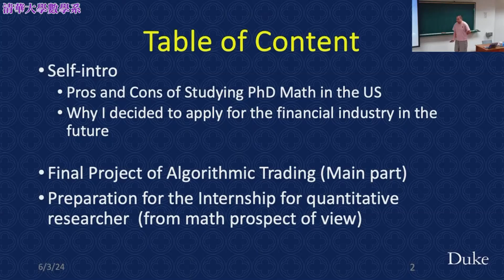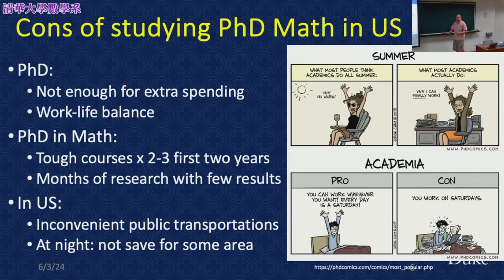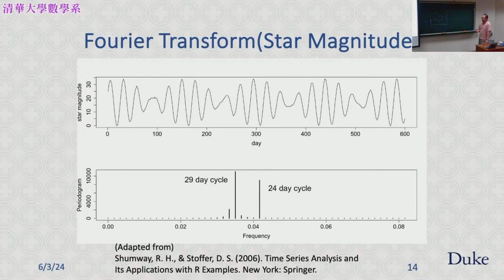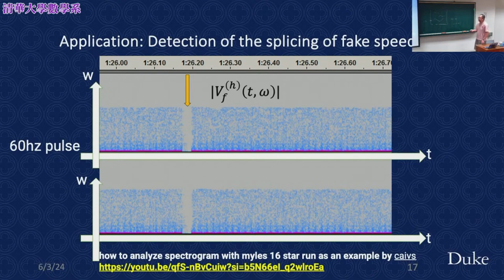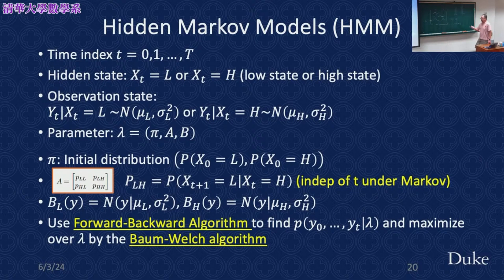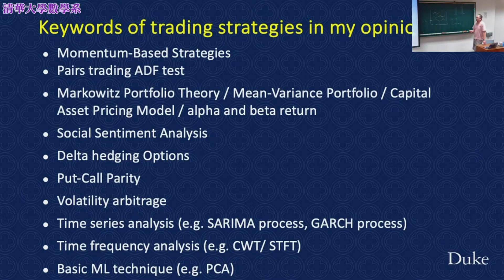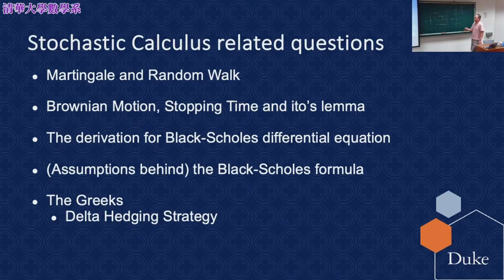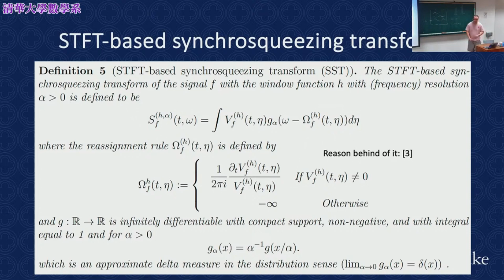2024-06-03 陳柏穎博士 (Duke University)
From a PhD in Mathematics to Quantitative Finance – My Journey and Future Career Path